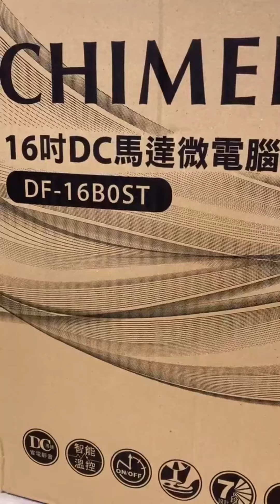CHIMEI奇美 16吋DC馬達微電腦ECO立扇風扇 豪華款 DF-16B0ST $1,888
◆產品型號：DF-16B0ST ◆DC節能靜音：全系列採用DC直流馬達，較傳統AC扇省電50%↑ ◆ECO 智能溫控：可視室內溫度自動調節風量，搭配空調使用，更節能省電 ◆預約開/關機：1/2/4hr 累進定時，最長７小時。搭配空調更節能 ◆踩踏式大按鍵：貼心踩踏式大按鍵，操作輕鬆踩，貼心免彎腰 ◆七段風速：７段速設計，一般／正常／睡眠／ECO滿足居家環境需求 ◆5片扇葉：吹風柔順集中、勁涼，體感好涼爽 ◆多功能遙控：開關/風速/風類/定時開關/ECO，１指搞定操作便利 ◆分離式底座：季末收納便利省空間 規格說明 ◆扇葉尺寸：16吋 ◆功率(最低~最高)：4~27w ◆尺寸：(寬*深*高)450*405*830-1140 mm ◆重量(淨重/毛重)：4/5 kg ◆電源：AV 110V 60Hz ◆電源線：1.7m以上 ◆定時器：採1h累進設定，最長可至7hr ◆國際條碼 ：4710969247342 ◆產地：台灣 ◆保固：1年整機保固 ◆商檢字號：R63830 － 注意事項 － ※ 產品顏色可能會因網頁呈現與拍攝關係產生色差，圖片僅供參考，商品依實際供貨樣式為準。 ※ 商品如經拆封、使用、或拆解以致缺乏完整性及失去再販售價值時，恕無法退(換)貨！ ※ 產品文案若有變動敬請參照原廠公告為準 下單須知: *大家電（冰箱、電視、洗衣機）多為原廠直送，出貨後不會有單號，配送相關進度可直接透過平台做洽詢。 *購買及拆封請注意:商品一經拆封*使用*就會酌收「整新費」(價格以實際報價為主)。 *所有品牌家電/3C類資通訊商品/軟體商品/衛生用品一經開封會酌收商品之售價*20%整新費*。 *鑑賞期非試用期，您可以拆封檢查商品的完整性及功能之正常，但不可進行會留下使用痕跡之測試。 【注意事項】 ※ 產品顏色可能會因網頁呈現與拍攝關係產生色差，圖片僅供參考，商品依實際供貨樣式為準。 ※ 商品如經拆封、使用、或拆解以致缺乏完整性及失去再販售價值時，恕無法退(換)貨！ ※ 產品文案若有變動敬請參照實際商品為準。